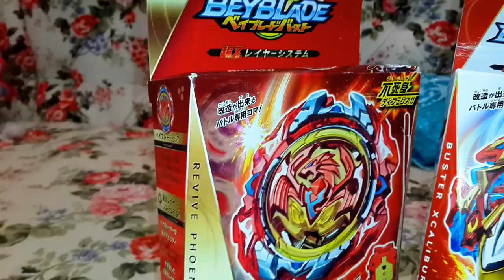На выбор - бейблейд ЭКСКАЛИУС Х4 , ФЕНИКС или ВОЛТРАЕК В3? Обзор и распаковка / видео для детей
Привет! Сегодня у нас обзор и распаковка одного из трех бейблэйдов Экскалиус Х4 ( Buster Xcalibur) , Волтраек В3 или Феникс! Какой бейблейд выберет Тима?